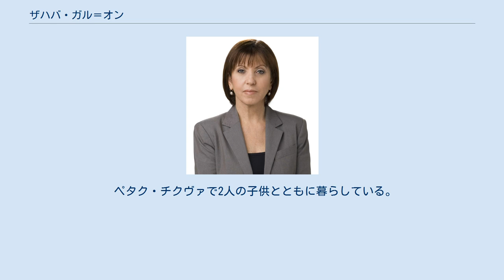ザハバ・ガル＝オン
ザハバ・ガル＝オン（ガロン、ヘブライ語:זהבה גלאון 1956年1月4日 - ）は、イスラエルの女性政治家。
リトアニア系ユダヤ人。
左派政党メレツ所属であり、党首を兼任している。
 ソビエト連邦（現リトアニア）のヴィリニュスで生まれる。
1960年、4歳のときに両親とともにイスラエルに帰還（アリーヤー）。
ヘブライ大学で修士号を取得している。
 政治家になる前は、イスラエルの人権団体「ベツェレム」に所属し、パレスチナ問題でのパレスチナ人の人権を守るための活動、女性の地位向上運動、同性愛者の地位向上運動、イスラエル国防軍への徴兵拒否を呼びかける活動などをしていた。
 1999年のクネセト総選挙でメレツから出馬し、初当選。
政治家となる。
以降、選挙で落選したことはなく、2012年現在も議員の地位にある。
2012年には、前党首ハイム・オロンの政界引退に伴い、メレツ党首に就任した。
 フェミニストである。
また、イスラエル政界きってのリベラル派、多元主義者である。
 2009年のパレスチナのガザ地区攻撃では、当時連立与党の座にあった中道左派の労働党も攻撃を容認していた中で、ガル＝オンは一貫して攻撃を批判した。
「私の意見は他の政党の人たちのものとは異なっています。何故なら、メレツはイデオロギーの党であるからです」と述べ、リベラルさを見せた。
 2014年のガザ紛争の際も、イスラエル政府を厳しく批判した。
 ペタク・チクヴァで2人の子供とともに暮らしている。